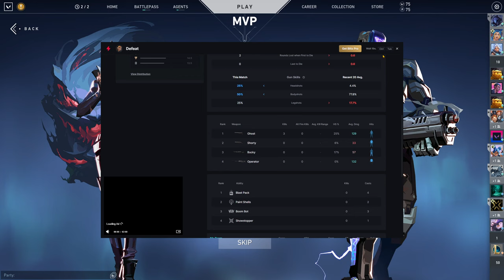Valorant - Unrated [111] - Raze